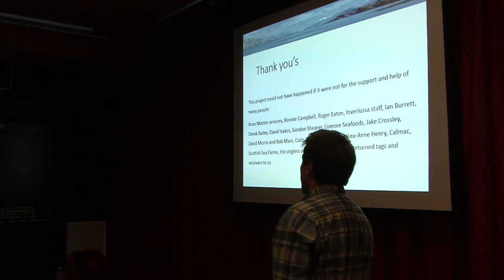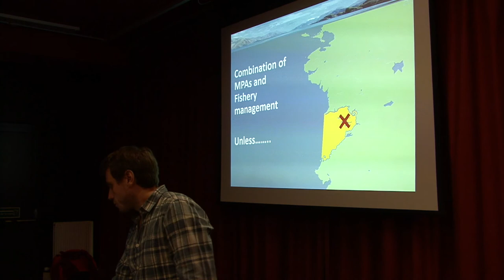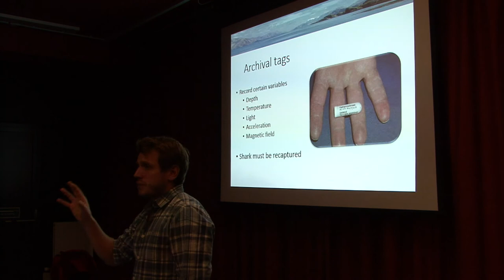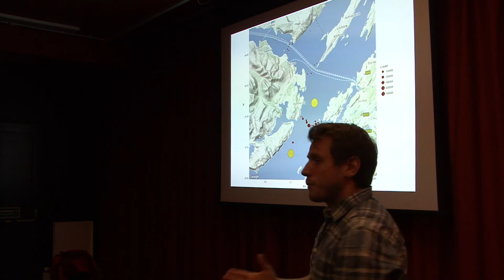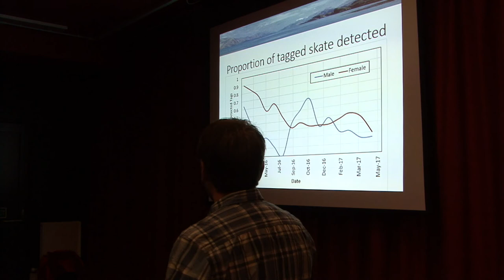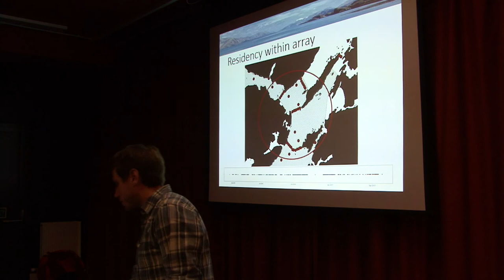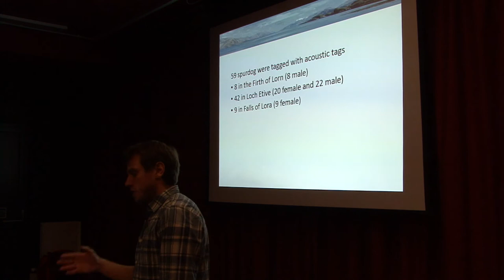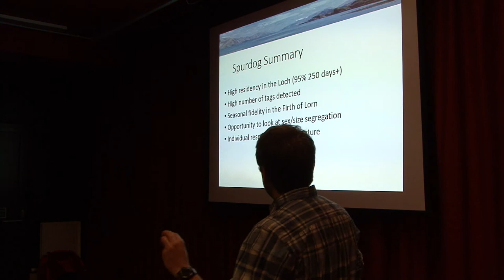James Thorburn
Dr James Thorburn from Marine Science Scotland giving a lecture - 'Following Scotland's sharks : The common skate and the spurdog' at the Corran Halls, Oban, September 2017.